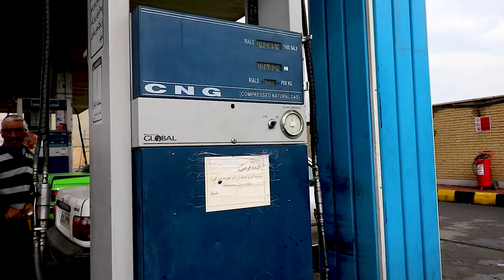Tehran To Mashhad By Train - Vlog 47